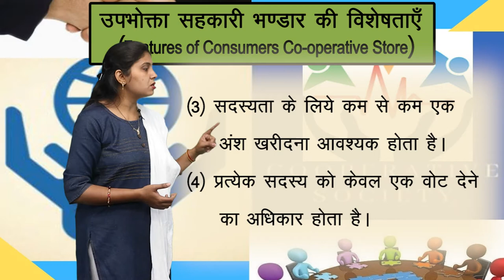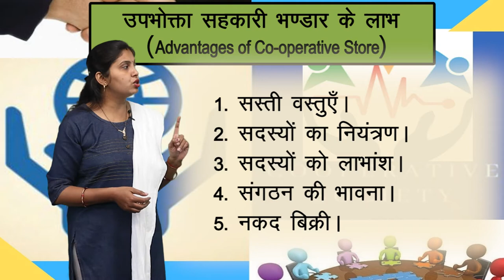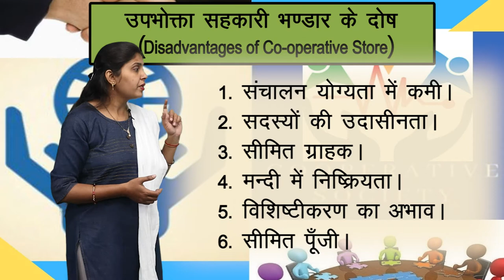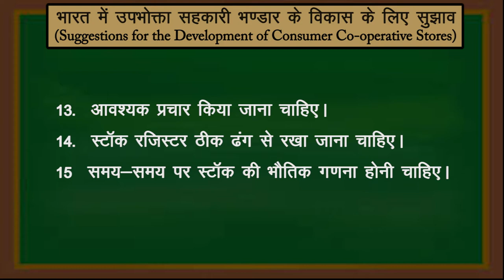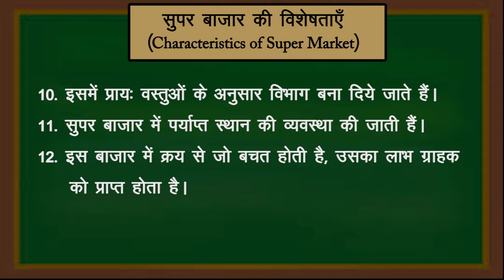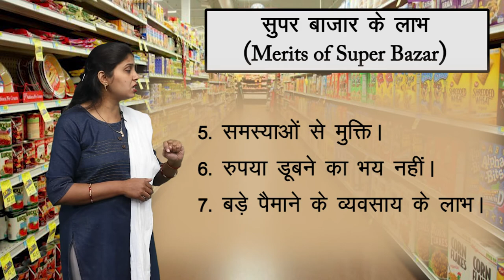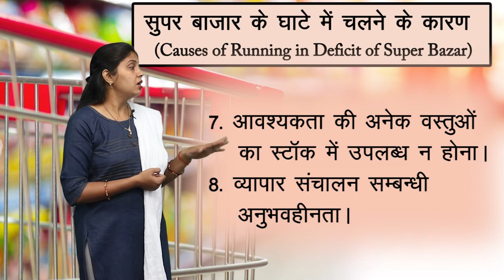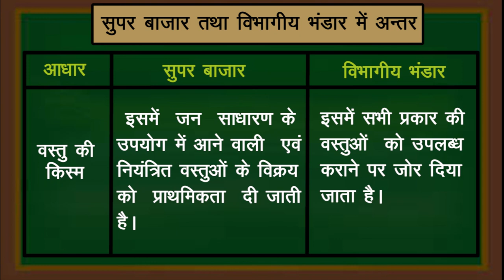CLASS 11th COMMERCE | BUSINESS STUDY | INTERNAL TRADE | आंतरिक व्यापार